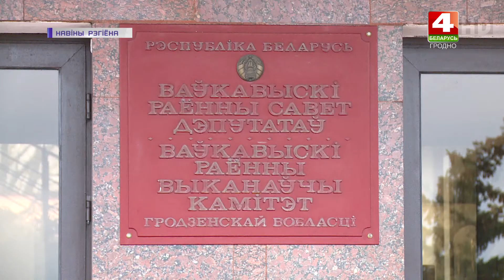Жилищный вопрос в Волковысском районе. 15.12.2020